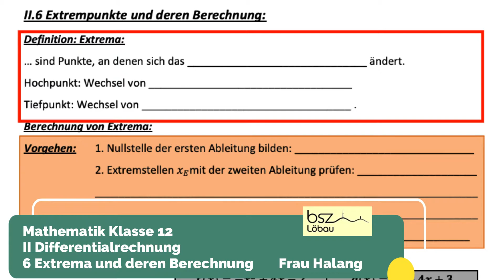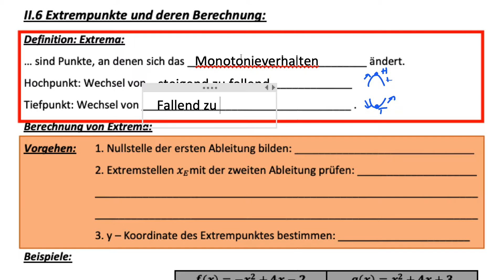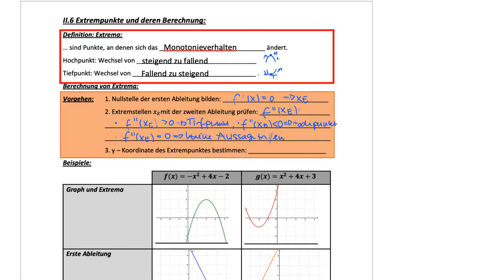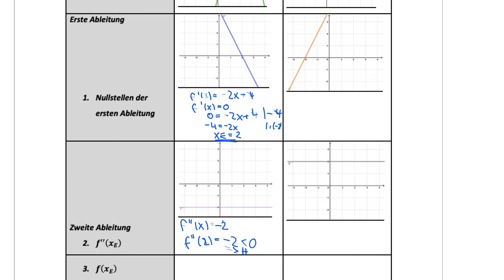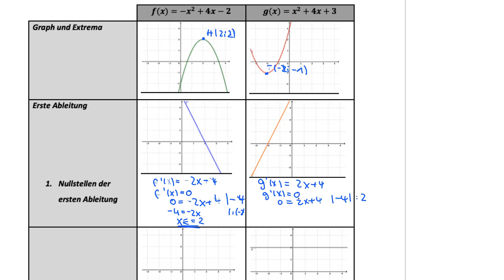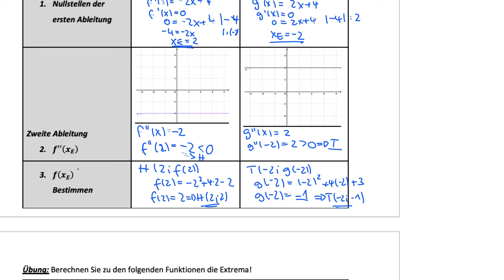Mathematik Klasse 12 Extrema und deren Berechnung